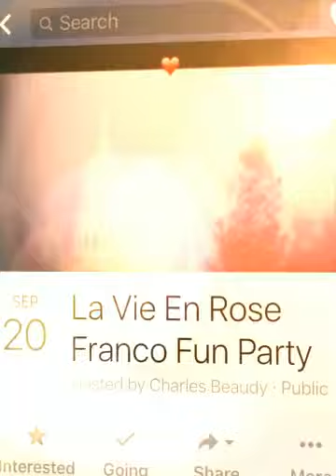FRANCO FUN is coming to town (Created